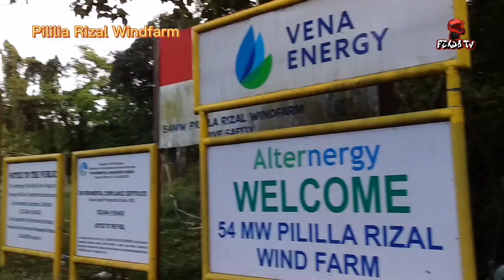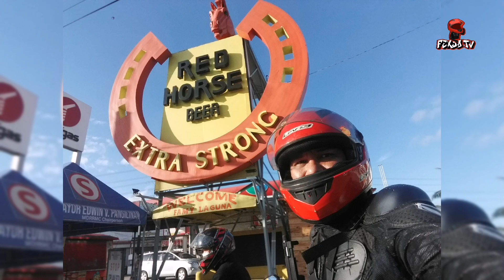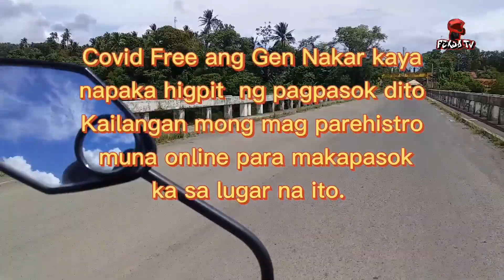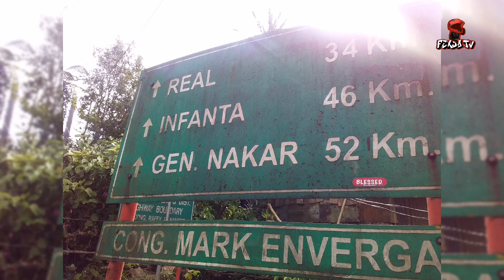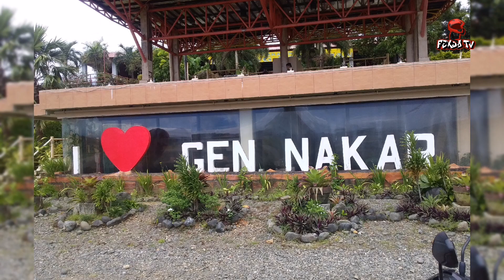Roadtrip to Gen Nakar Quezon | FexjoTv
Title : Roadtrip to Gen Nakar Quezon | FexjoTv
Silipin natin ang ganda nga mga bayan na madadaan papuntang Gen Nakar Quezon